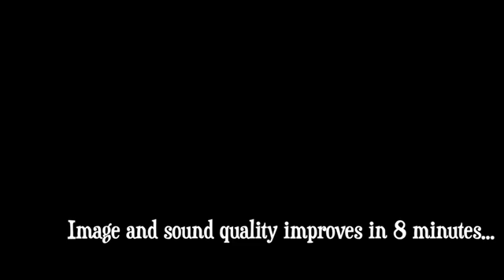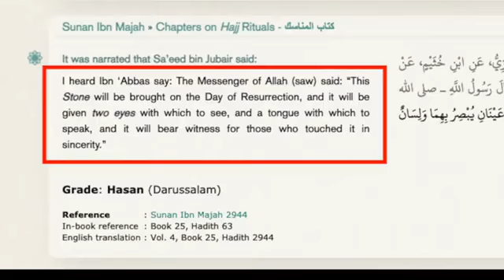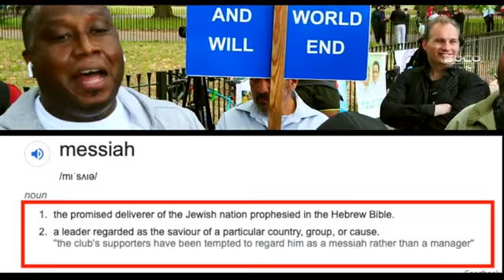New Paganism & Islam Contradictions in Quran Alex Speakers' Corner 360 x 640